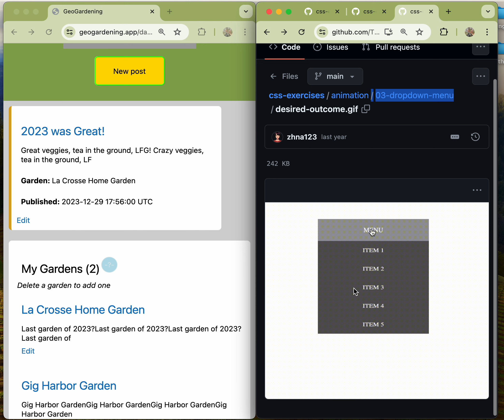Animation Exercises from The Odin Project with HTML, CSS, and Stimulus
Working through a web dev course. Instead of doing the animation exercises from the repo, I built each one, a button hover effect, a modal pop up, and a bouncy menu, into my Rails app w/ HTML, CSS + Stimulus JS. I can do so much with just these 3!

Got stuck for hours debugging an Import Maps Stimulus installation issue on an older Rails app but once I got "Hello World" it was a joy to work with 🤣The repeated mental reps were worth it. 🙌